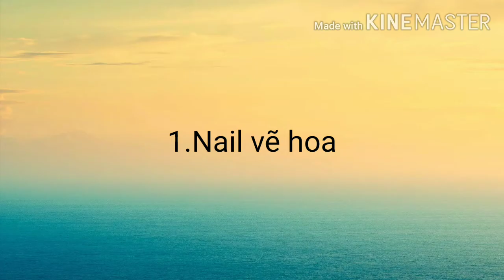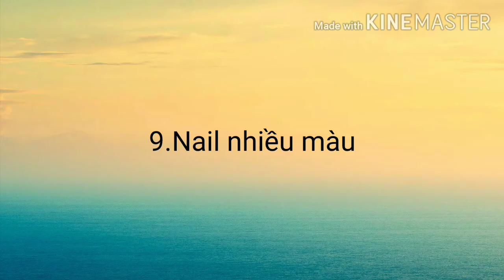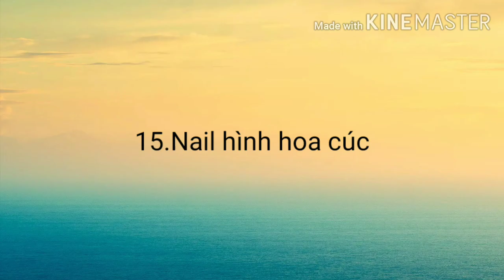Top 16 kiểu Nail đẹp nhất, móng tay đẹp #1 :))